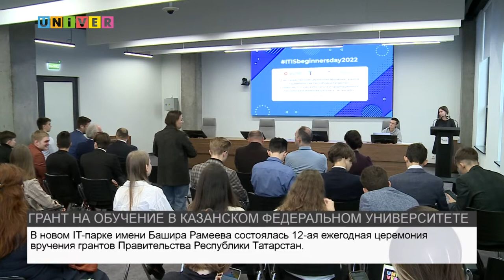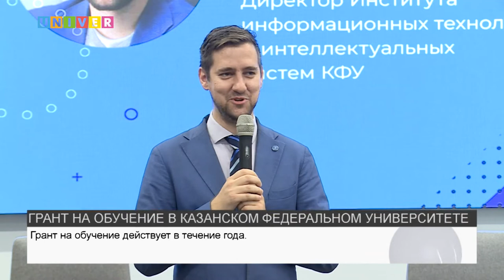ГРАНТ НА ОБУЧЕНИЕ В КАЗАНСКОМ ФЕДЕРАЛЬНОМ УНИВЕРСИТЕТЕ